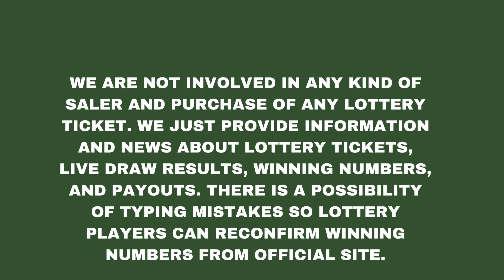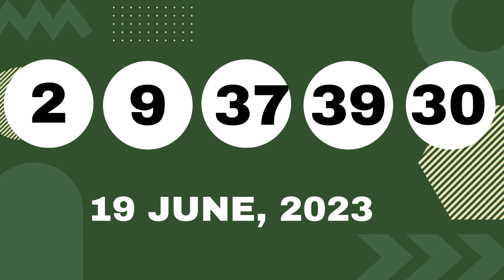Ohio Evening Lottery Draw Results 19 June, 2023 - Pick 3 - Pick 4 - Pick 5-Classic Lotto - Powerball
Today June 19, 2023, Find in this video the Ohio evening lottery live drawings results, Top payouts(prizes), and the latest winning numbers. These Ohio Evening lotteries' live drawings results are drawn in the evening time daily.

Find in this post, Pick 3 Evening, Pick 4 Evening, Pick 5 Evening, Rolling Cash 5, Classic Lotto, Powerball, Mega Millions and Lucky For Life live drawing lottery results, jackpot prizes, and winning numbers for today June 19, 2023, past 30 days.